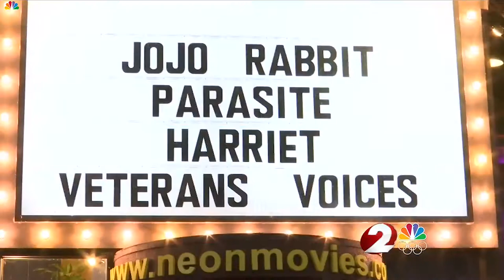WDTN: Wright State releases new movie honoring veterans